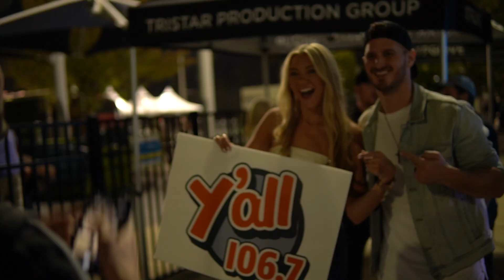PigFest Concert 2024 Highlights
I had a great time covering this year's PigFest concert benefitting Mary's Magical Place, Christmas 4 U, Live Love Nashville, and Grace's Place.

Shoutout to everyone who made the event possible!